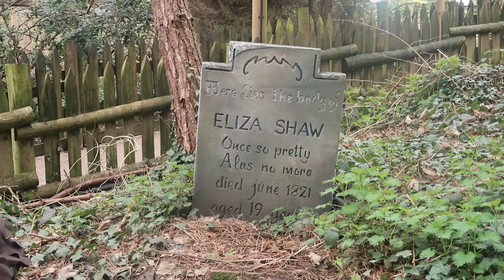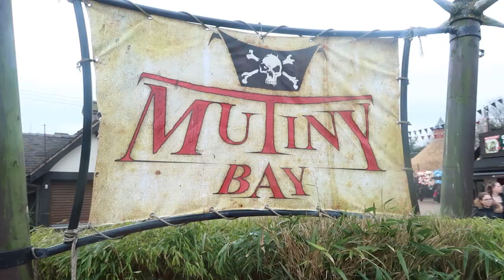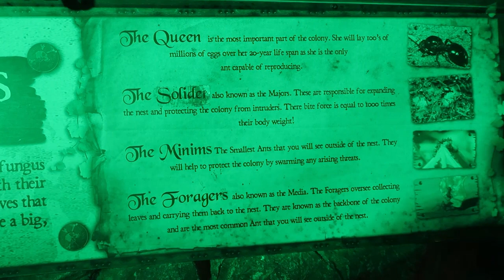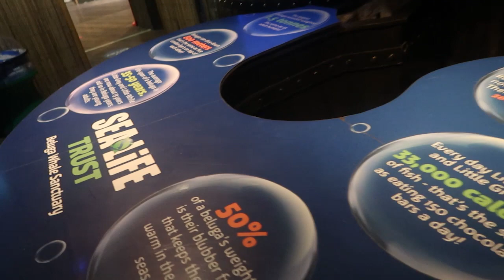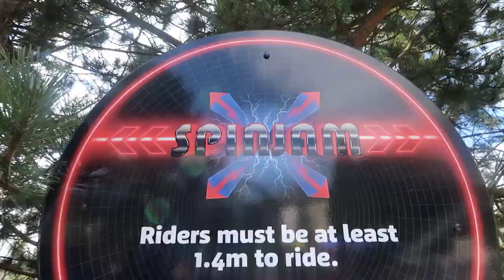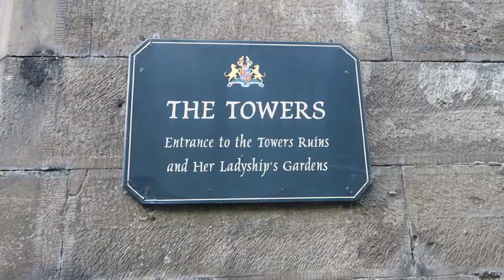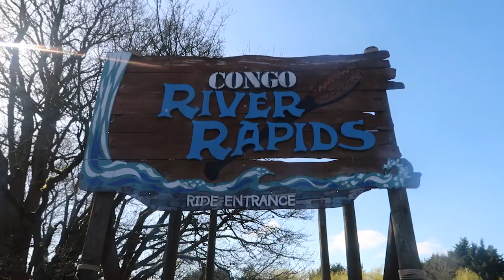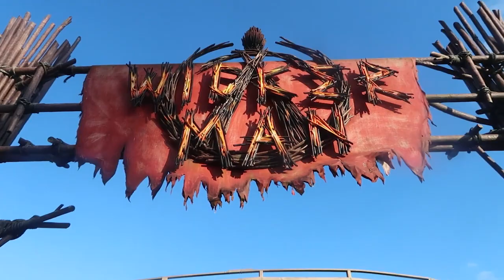Alton Towers Day 2, The Curse Continues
The second day in Alton Towers and we get a couple more rides on the Curse at Alton Manor, noticing even more details and references. Including one for the Wicker Man.